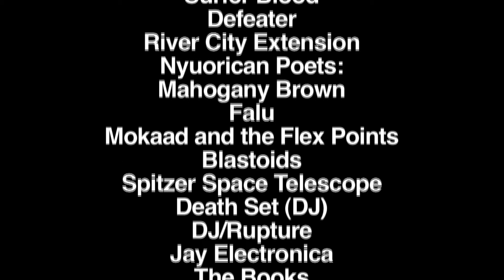CULTURE SHOCK: BONER JAMZ 2010 LINEUP VIDEO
A video featuring the 2010 lineup for Culture Shock: Boner Jamz 2010
Featuring:

Bayside
Jay Electronica
dj/RUPTURE
Death Set
Fag Life featuring Brent Sullivan
Dub is a Weapon
Rough Francis
Das Racist
Ava Luna
The Books
The Delay
Lady Lamb the Beekeeper
Los Compesinos!
Black Milk
Maluca
Surfer Blood
Defeater
River City Extension
Nyuoricah Poets: Mahogany Brown and Falu
Mokaad and the Flex Points
Blastoids
Diwon
Maps and Atlases
Devin Therriault
Dj L